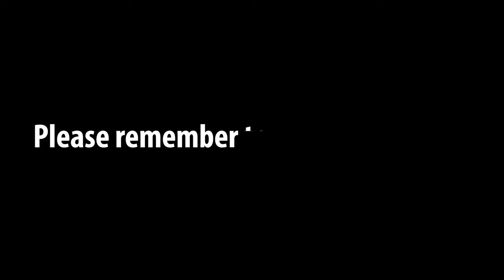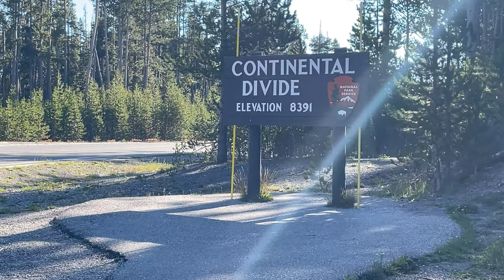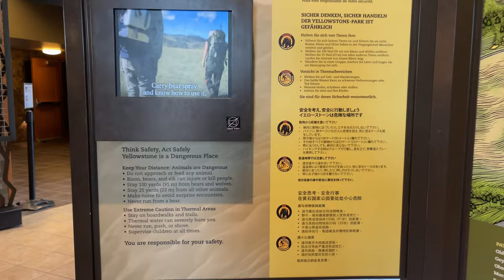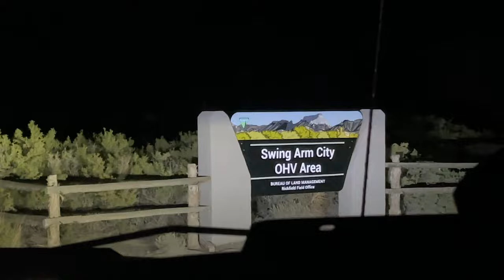CDT Trail Day #4 Vlog Yellowstone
So I’ve always been one for history and this next journey is no different. I love considering the thought in our travels about when the trails were first made and their travelers. This is what I love historic trails and trails with rich background. Having so many modern conveniences, I often wonder how hard it was before us, or did they enjoy the adventure just as we do now? With that I say welcome to the Continental Divide trail, tracks from Steamboat Springs Colorado stretching all the way to Madison Wyoming. As always please consider subscribing if you haven’t already and don’t forget to give it that like and share at the end It seems small but those things really help the channel out.

EMS off-road kit:

Flomaster Muffler:

Tembo Tusk skittle:

Coleman Camp Oven:

Roto Pax Fuel cans:

Baja Designs lights:

Hi lift Jack:

Mickey Thompson Baja Boss M/T tires:

Diode dynamics lights:

Smutty built Winch:

Fiskars Splitting Axe:

Camp LED rope Lights:

Coleman Thermoelectric 40qt cooler:

7 gallon water jug:

Coleman tent:

Jeep rear awning:

Black and yellow totes:

Plastics Tan Ammo boxes:

Lifestraw personal water filter:

Emergency blanket:

Happy wanderer First aid kit:

Camp dishes:

Innostage fire pit:

Mr. buddy heater:

Hasika vehicle awning:

Camp solar blow up lights:

Valve stem replacement kit:

Soft shackle:

Hooke road steps:

12volt switch panel:

Rock lights for Kitchen:

NiLight amber trailer scene lights:

12v  13” motion led cabinet lights:

Camplux water heater kit:

Shower tent:

Overland vehicle systems 270 degree awning:

Metal decorative tile backsplash:

Amber/Yellow Cologht ditch lights:

Diablo metal cutting blade:

Vevor 5kw Diesel Heater:

Renogy Battery monitor:

Solar point of entry:

Renogy DC to Dc charger w/MPPT:

Jetboil camping kit:

 Therma cell Mosquito repellent:

Adventure camp shower wipes:

5 in 1 Fire extinguisher:

Bear spray w/pouch: